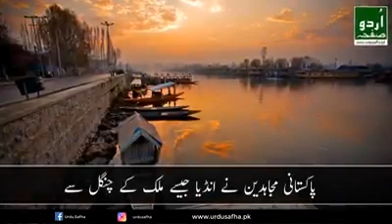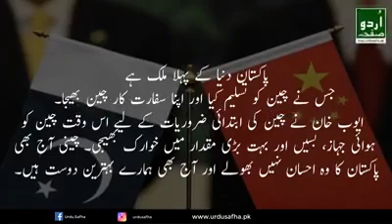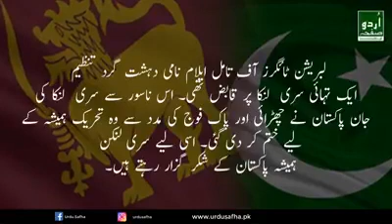History of Pakistan must watch